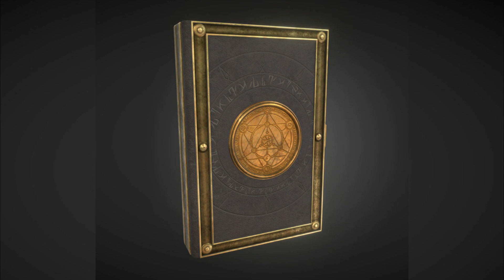Dr Strange Multiverse of Maddness New Heroes and Villains confirmed and TV spot New Detail Spotted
In this video we will talk about Dr strange Multiverse of Maddness New details and many more thing .

Time Stamp
0:38 : Tv SPot New Detail
1:53 : Book Of Vishanti
2:15 : Spiderman lego toy
2:39 : Tom holland spiderman ?
2:52 : Andrew Spiderman in multiverse of maddness ?
3:32 : Tobey Spidermna In Multiverse of madness ?
4:22 : Bruce Cambell As Dr Strange variant ?
5:10 : Professor X toy
5:32 : Ryan Reynolds Denys his cameo in Multiverse of madness
5:45 : Superrior Ironman
6:03 : D'Spayre and Sleepwalker in Multiverse of Madness

 → Rage Book the Rental with it